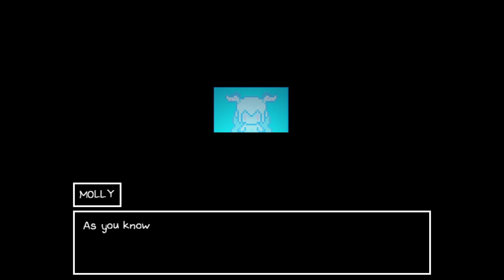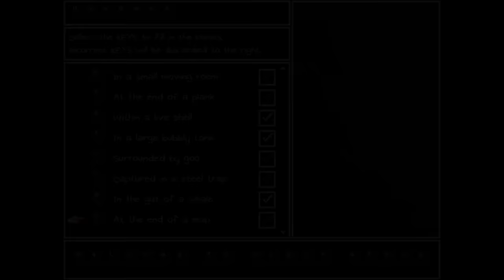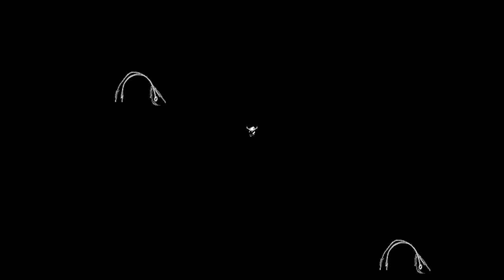OMORI - The End of the Dream, Involving Suffering & Cute Squid Girls [ 7 ]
We reach the end of the dream world in OMORI as we get more questions than answers, meet cute squid girls and fight a climatic boss.

"Kept ya waiting HUHHHHHH."